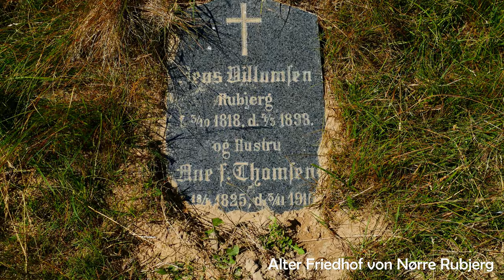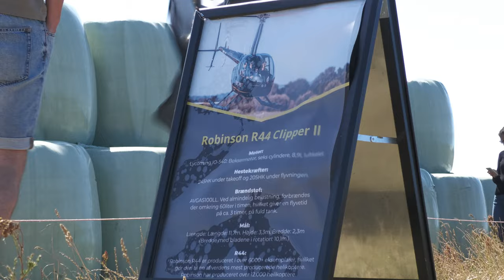WoMo-Tour Dänemark Teil 4: Der verschobene Leuchtturm - Rubjerg Knude Fyr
Auf einer riesigen Düne an der Nordsee steht ein berühmter Leuchtturm: Rubjerg Knude Fyr. Weil sein Absturz an der Abbruchkante der Steilküste drohte, verschob man ihn im Herbst 2019 um etwa 70 m ins Landesinnere. Die Leute kommen in Scharen, um ihn und die imposante Düne zu bestaunen und zu besteigen.